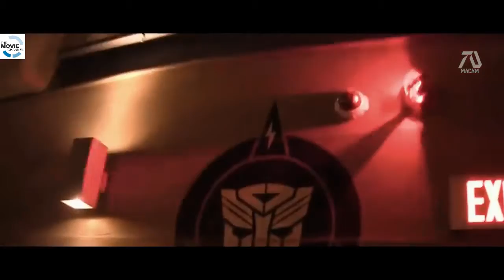New Hollywood Action Movie 2020 lll The Transformer 7